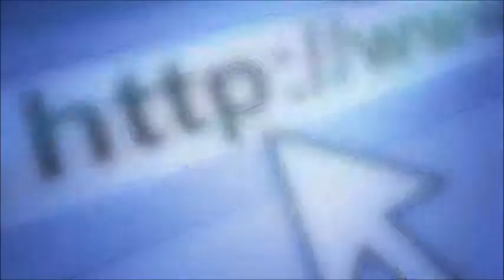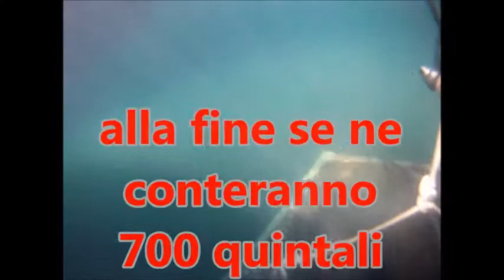PULIAMO IL MARE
giornata ecologica puliamo il mare UGLIO 2013 PORTO CALASETTA